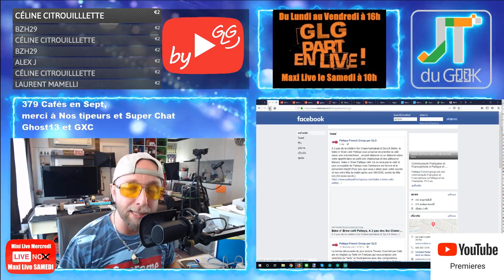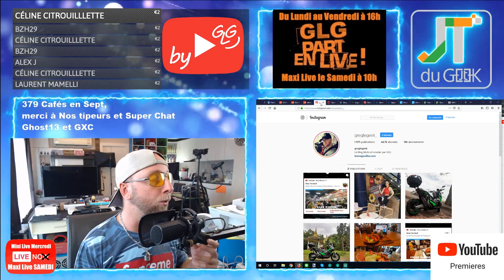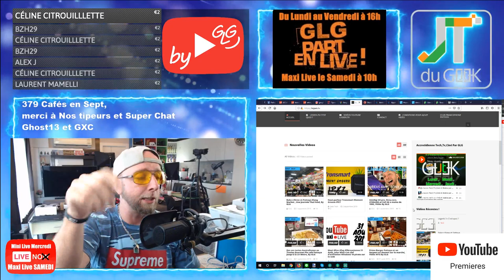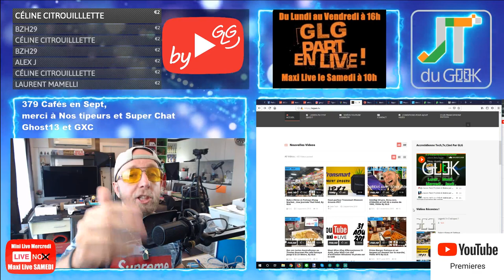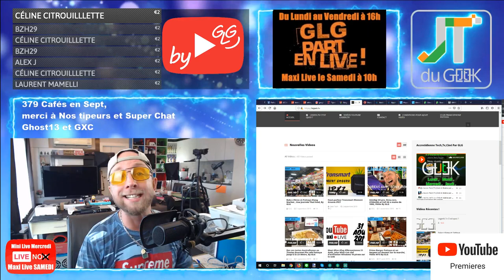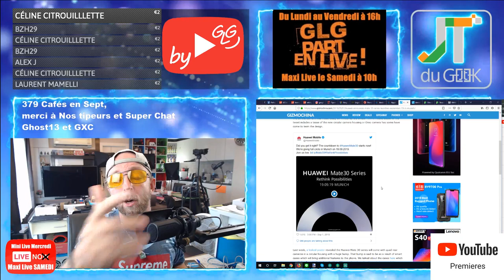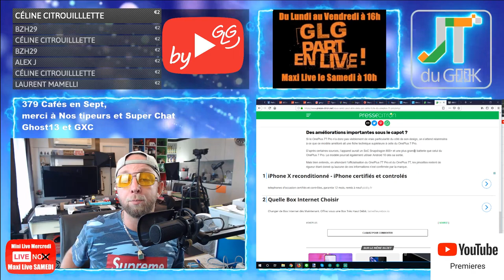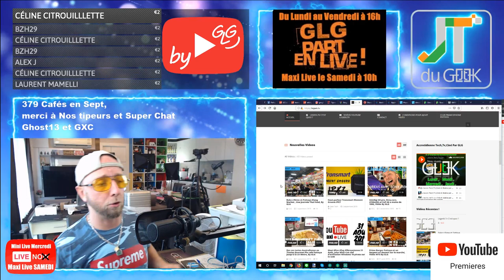Android 10, Iphone 11, Amazfit Sports Watch 3, Amazfit X Accrotidienne 2 Sept By GLG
2019 l’année de la meuf avec:2

0:45 – Aujourd’hui cette Emissions existe grâce aux cafés via Tipeee et pub via utip (ca reUtip, moi oui, et toi ?)
2:32 – Page facebook et site @PattayaFrenchGroup , Instagram Greglegeek, les stats de ta chaine
4:57 – Les feux du Marabout et Story’s Insta forcement.
- Tombola Geek du mois d’août (2 Gagnants)
- Lot 10 tickets, T-shirts, casquette ou Pack Geek Pangeek
– Live de Samedi, ça passe trop vite
- TVA remboursé par Blue
- Stats WTS, on repart dans le positif et dépasse les 1200 Vues par jour.
- Wts du 1er septembre 4 vidéos dont 2 vidéos folles.
- Rev du Umidigi A5 pro, déjà vendu
- La selection netfix du mois.
– By GLG , ça sera plus simple pour tout
15:39 -Vos commentaires et questions de la veille

16:40 – News tech du jour
HuaweiMate30 le 19 sept ?
AmazfitSportsWatch3 et AmazfitX
Samsung galaxy Fold 256Go moins cher
Oneplus7tPro, un simple upgrade.

28:30 – Legeek.Tv , WTS en mass et de nouveaux Youtubeurs
30:28 – Les reviews à venir: Montre Ciga, Xiaomi A3 , Xiaomi Amazfit GTR, Oukitel Y4800, Ulefone Armor X3, Mini projecteur BenQ
31:23 – Les films de la semaine: John Wick 3 c'est top
32:24– Sur TF1 torrent: Night.Hunter.2019.FRENCH.720p et Pinky Bliders saison 5
33:40 – Youtube: Le grand JD
34:19 – Le produit
– Des questions ou commentaires.